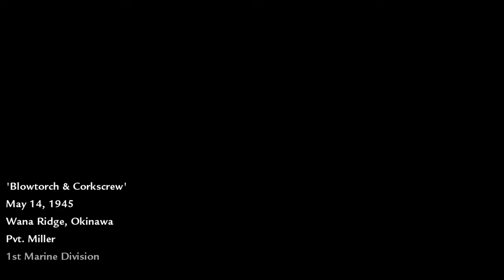Blowtorch & Corkscrew | Ultra Graphics PC Gameplay [8K 4K UHD 60FPS] Call of Duty: World at War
Today we'll play Call of Duty: World at War with highest possible settings, 8K UHD resolution and smooth 60FPS.

About this game:

Utilizing the Call of Duty 4: Modern Warfare engine, Call of Duty: World at War throws out the rulebook of war to transform WWII combat through a new enemy, new tactics and an uncensored experience of the climatic battles that gripped a generation. As U.S. Marines and Russian soldiers, players employ new features like cooperative gameplay, and weapons such as the flamethrower in the most chaotic and cinematically intense experience to date. Call of Duty: World at War introduces co-operative play, bringing fresh meaning to the "No One Fights Alone" mantra with up to four-players online for Xbox 360, PS3 and PC, or two-player local split-screen on consoles. Nintendo Wii will also support a unique co-op mode for two players. For the first time ever players can experience harrowing single-player missions together for greater camaraderie and tactical execution. The co-op campaign allows players to rank up and unlock perks in competitive multiplayer by completing challenges and earning experience points, adding continuous re-playability and team-based gameplay. Whether playing competitively or cooperatively – if players are online with Call of Duty: World at War – they always gain experience points. Based on a player’s experience rank and rank of the player's friends, Call of Duty: World at War scales dynamically to provide a deeper level of challenge.

PC Specs:

GPU: MSI GeForce RTX 3090 GAMING X TRIO 24GB GDDR6X
CPU: Intel Core i9-12900K
RAM: Corsair Vengeance RGB PRO 32GB (4x8GB) 3600MHz
MB: MSI MPG Z690 EDGE WIFI DDR4
SSD (OS): Patriot VIPER 256GB M.2 PCIe x4 NVMe
SSD (game): Corsair Force MP300 960GB M.2 PCIe x4 NVMe
PSU: MSI MPG A850GF 850W 80 Plus Gold
Case: NZXT H500 White
OS: Windows 11 Pro 64bit